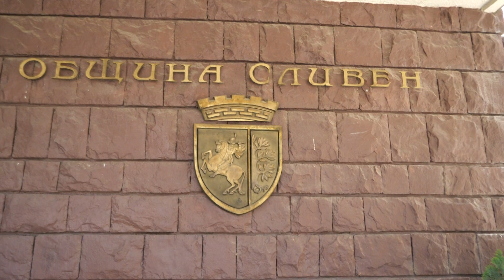ГРАЖДАНСКИ БРАК ЧАНА И АМЕКОЛЕ 26 07 2022